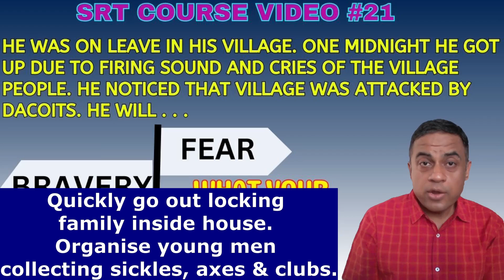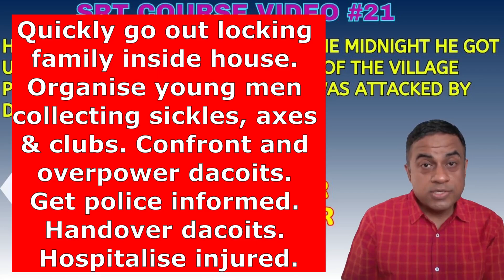SRT Mastery Series-Part 21: Model Answer Explained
This is the 21st video in the SRT Mastery Series and 3rd video in the series covering this particular situation. In this video I have explained in a detailed manner how an answer should be written for any particular situation as well as how choice of words makes all the difference when writing answers to situations.

Link to buy our book How To Master Word Association Test

WhatsApp community for updates regarding our next free 1 week online psychology course